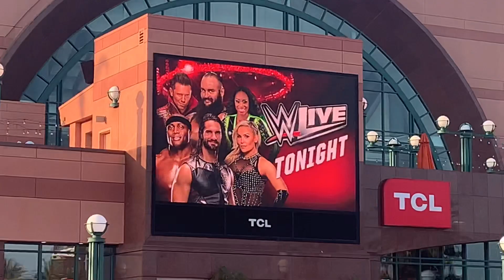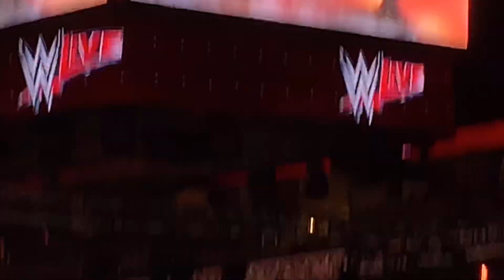WWE LIVE VLOG!!!!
This vlog Features all of the WWE Raw superstars from the June 15, 2019 Live Event in Anaheim, CA! It also features a ton of you guys!